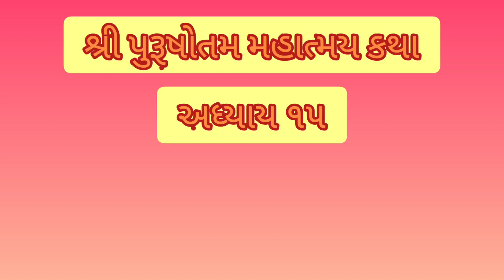Adhik mas purushottam mahino katha matam day #15